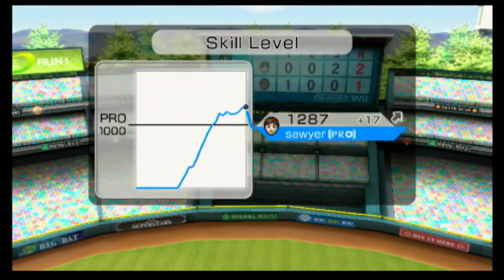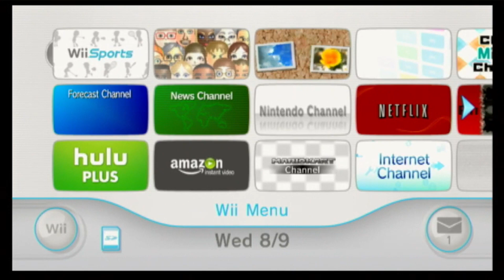I finally beat Sakura!!!!! (You can't hear me in this one for some reason)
My microphone was not on for some reason, but that is okay! I hope you like it! :)